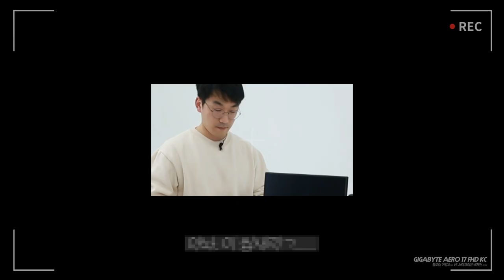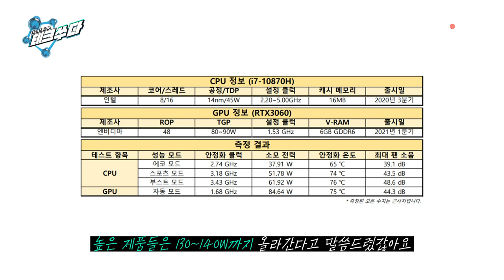노트북, ‘크리에이터’와 ‘게이밍’ 차이는? (feat. 기가바이트 에어로 KC17)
크리에이터 노트북? 게이밍과 크리에이터의 차이는??
비싸게 주고 산 노트북, 성능을 제대로 못 쓰고 있는 당신!
블로터 이일호 기자와 '노트북 덕후' JN테크리뷰 게사장의
'크리에이터 노트북' 기가바이트 에어로 17 KC 리뷰!